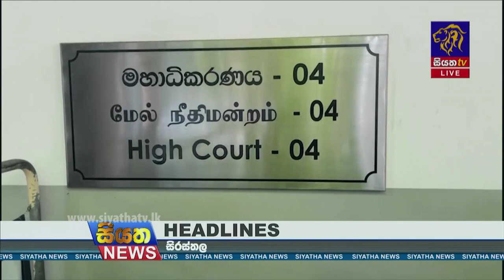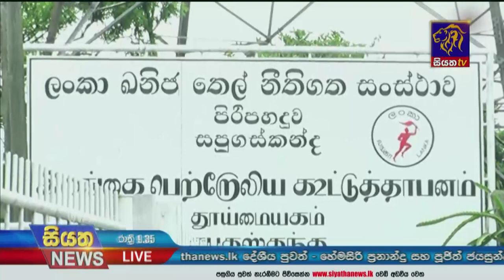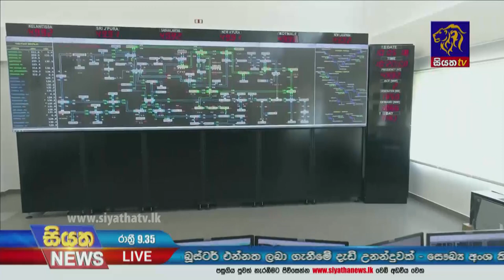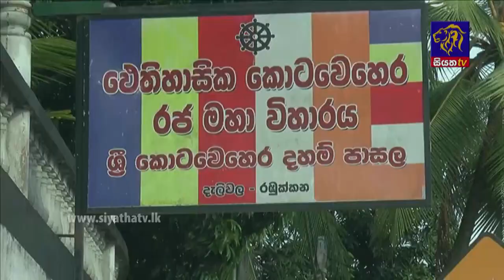Siyatha News | 09.35 PM | 18 - 02 - 2022